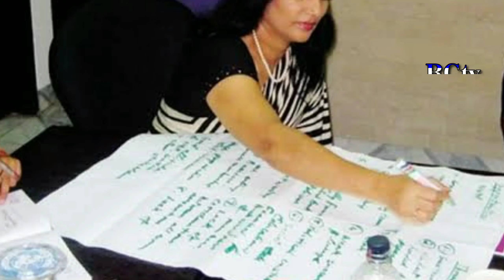bpl ration card ಇದ್ದವರಿಗೆ//1ಲಕ್ಷ 50 ಸಾವಿರ ಸಬ್ಸಿಡಿ//govt scheme loan/business loan/govt subsidy loan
bpl ration card ಇದ್ದವರಿಗೆ//1ಲಕ್ಷ 50 ಸಾವಿರ ಸಬ್ಸಿಡಿ//ಅರ್ಜಿ ಸಲ್ಲಿಸಬೇಕು//govt scheme loan/business loan/small business loan
women's business loan